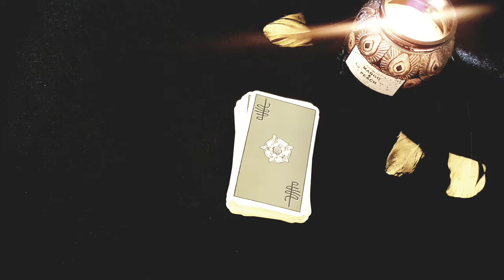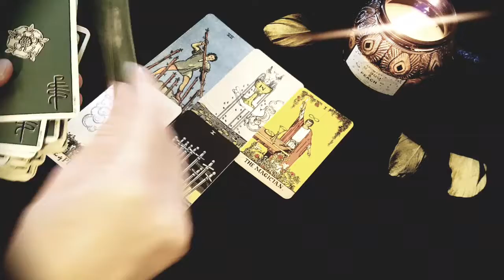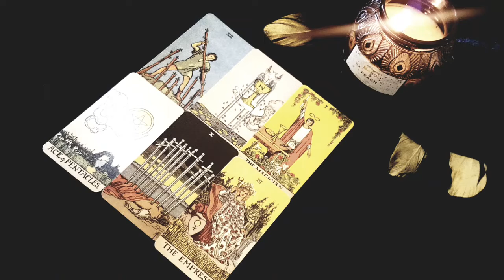TAURUS 😍🔥 NO MORE WAITING!! THIS IS HOW AND WHEN THEY WILL CONTACT YOU! 9TH- 15TH JANUARY 2023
Thanks for tuning into watch your  NO MORE WAITING!! THIS IS HOW AND WHEN THEY WILL CONTACT YOU! 9TH- 15TH JANUARY 2023